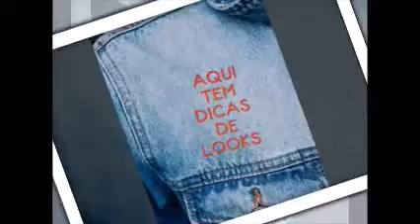CALÇA TIE DYE E BLUSA PRETA * FIQUE CHIQUE E ACESSÍVEL